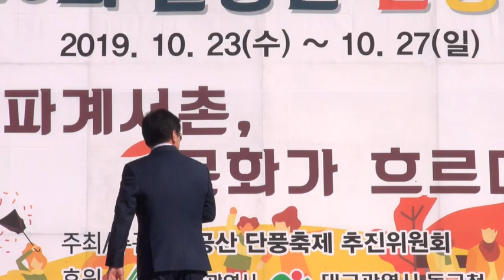가수 이원호,돌아본 인생, 팔공산단풍축제